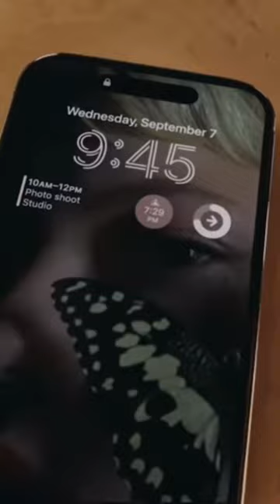Best camera ever build? 📱📷